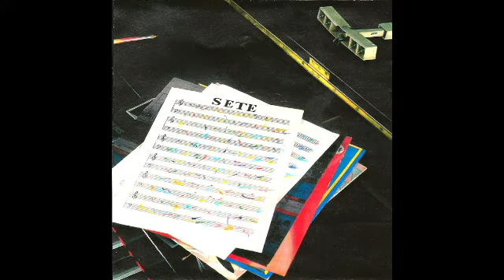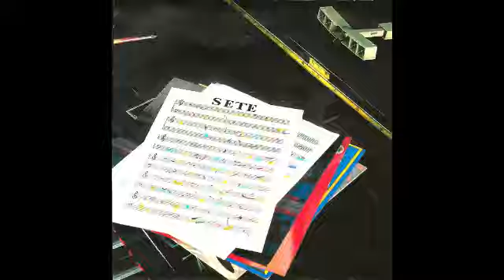14 bis - Chapéu de sol, sombra e sol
14 BIS - SETE - 1987
FAIXA 08